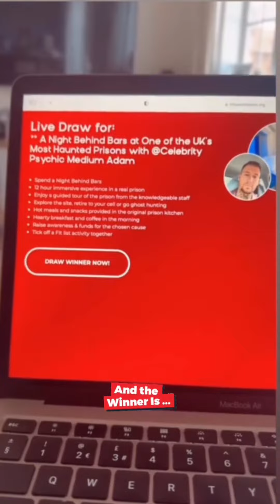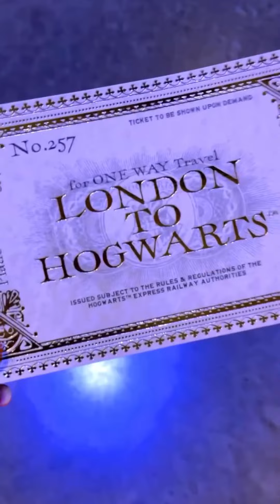Why is Influential Stars so different? ￼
Looking for a fresh way to support your favourite charitable cause? Fed up with the usual fundraising methods? We’ve got something exciting for you!